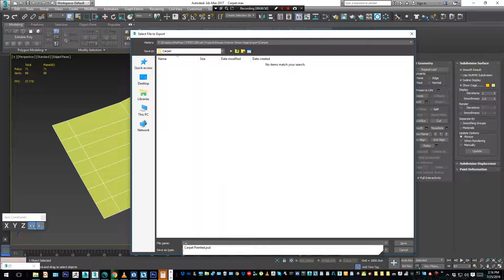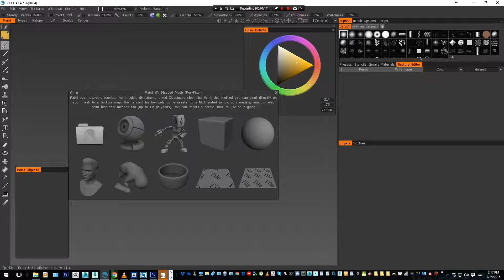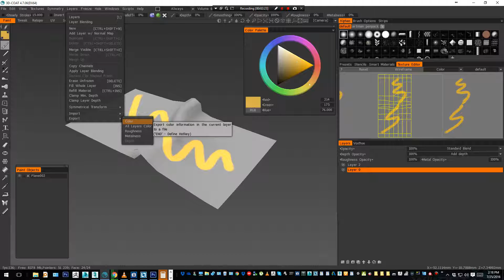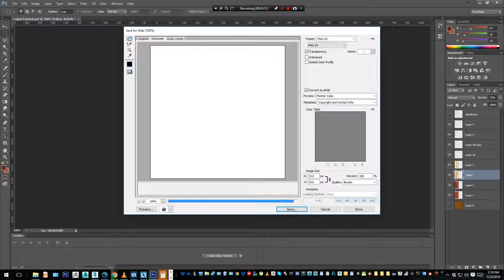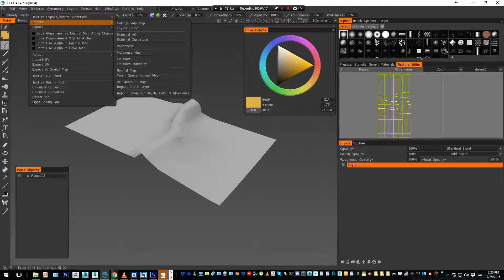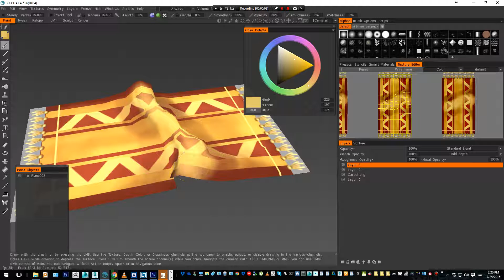3DCoat 4.7.06 : Export Flatten Wireframe to Paint in Photoshop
In this video I show you the following workflow :
- Begin with your model already unwrapped in 3DS Max
- export as obj and import in 3DCoat
- export flatten UVS from 3DCoat as a PSD with 2 layers (wireframe and current painting layer) 02:20
- paint in photoshop
- import texture back in 3DCoat.